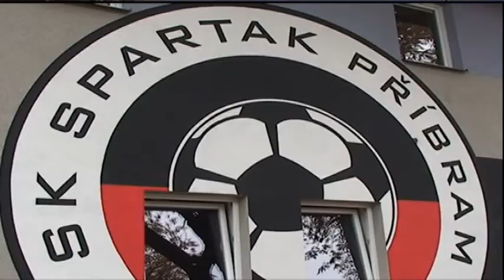Petr Větrovský k financování sportu v roce 2016